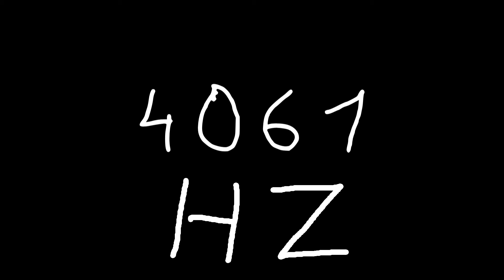4061 hz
Just sound.

chords
sounds
noise
tone
noises
tones
audio
wave
waves
sin
sine
sinus
sinoid
heart
heartbeat
resonancy